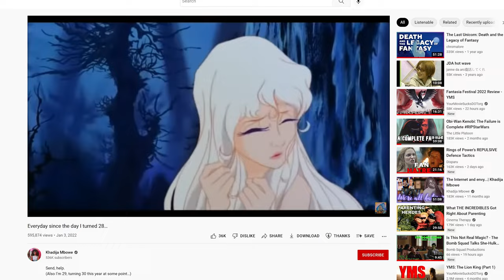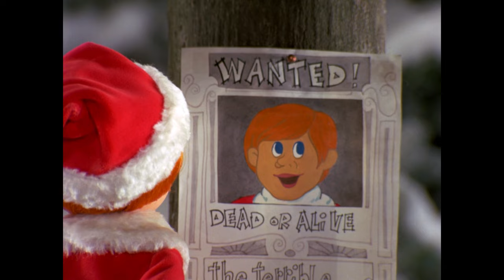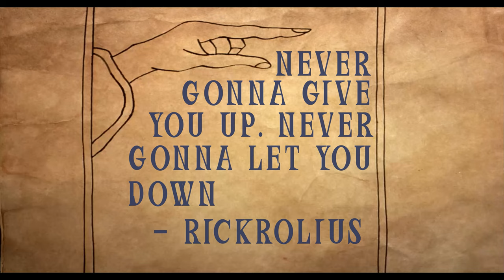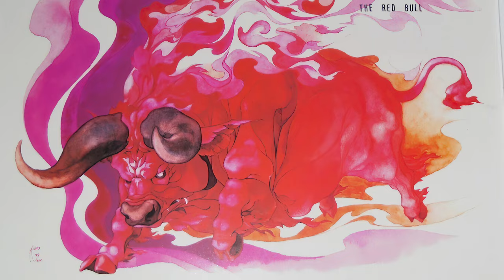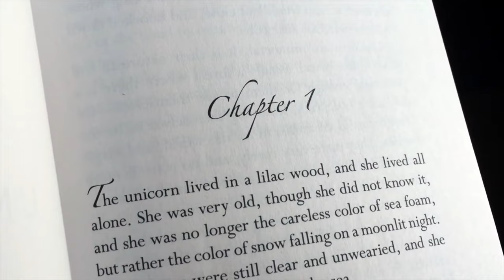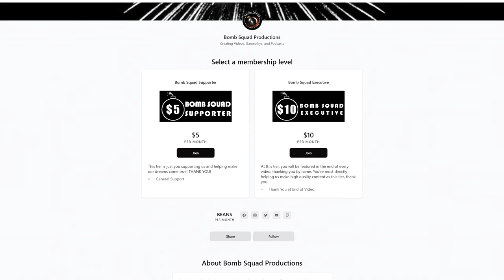The Last Unicorn (1982) | The Bomb Squad Podcast #84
ON THE EIGHTY-FOURTH EPISODE OF THE BOMB SQUAD PODCAST: Ethan, Tim and Austin discuss the 1982 animated fantasy film from Arthur Rankin Jr. & Jules Bass, The Last Unicorn. With a screenplay by Peter S. Beagle, author of the original book, does this feature stand out from the other Rankin/Bass staples like Rudolph and Frosty? Brought to life by animation outsourced to Japan, do this film's distinctive visuals make it stand out? How is this picture different from all the other sword and sorcery films made around the time? Tune in to find out!

CHAPTERS
00:00 Intro Titles
00:21 Podcast Begins
01:16 History with Rankin/Bass & The Last Unicorn
09:30 Thoughts on The Last Unicorn
19:43 Thoughts on the Visuals
28:53 General Discussion
39:29 Final Thoughts
40:44 Outro